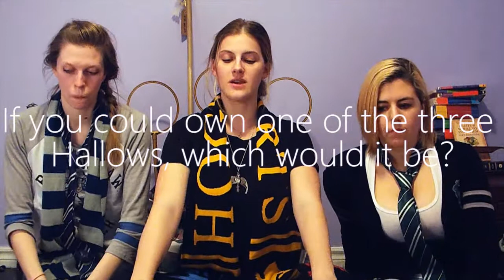THE ULTIMATE HARRY POTTER TAG | Steph Katrina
HAPPEE BIRTHDAE HARRY. Curl up by your common room fire and grab a pint (or three) of butterbeer, because we're bringing you an hour of all things Harry Potter just in time for Harry's (and JK Rowling's) birthday! Consider this a 'visual podcast,' so you can listen while you're writing that dreaded potions essay or mastering that particularly difficult charm.

~SPOILERS~ This video OBVIOUSLY includes spoilers for the Harry Potter books, movies, and briefly touches on Fantastic Beasts. It DOES NOT, however, include spoilers for The Cursed Child.

QUESTIONS

What is your favourite book? 00:00:58
What is your least favourite book? 00:04:21
What is your favourite movie? 00:07:42
What is your least favourite movie? 00:12:19
Who is your favourite female character? 00:16:28
Who is your favourite villain? 00:25:48
Who is your favourite male character? 00:30:32
Is there a character you felt differently about in the movies? 00:40:12
Which house was your first gut feeling that you’d be a part of? 00:45:36
Which house were you actually sorted into on Pottermore? 00:47:46
Which class at Hogwarts would be your favourite? 00:47:57
Which character do you relate most to? 00:48:35
If you could own one of the three Hallows, which one would it be? 00:49:22
Is there any aspect of the books you would like to change? 00:51:13
RAPID FIRE ROUND 00:56:12

MUSIC
Harry Potter and the Philosopher’s Stone Video Game OST by Jeremy Soule